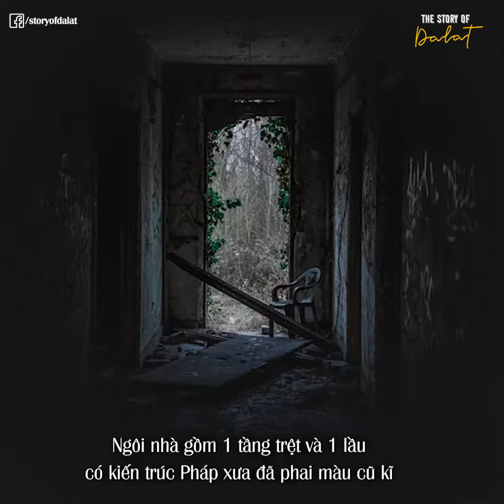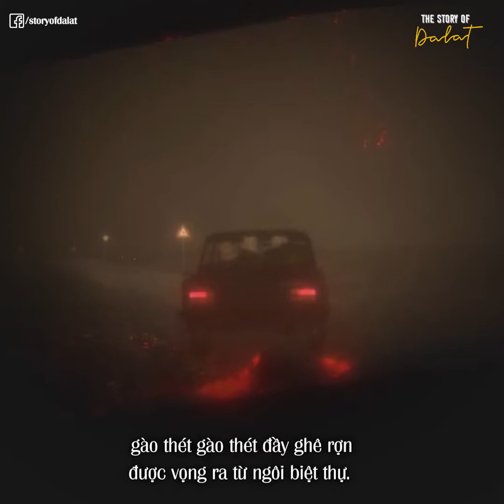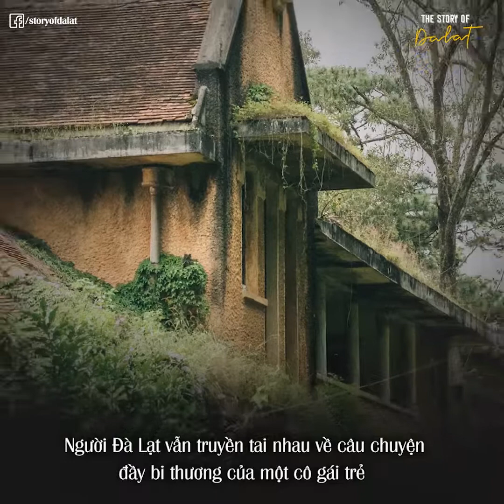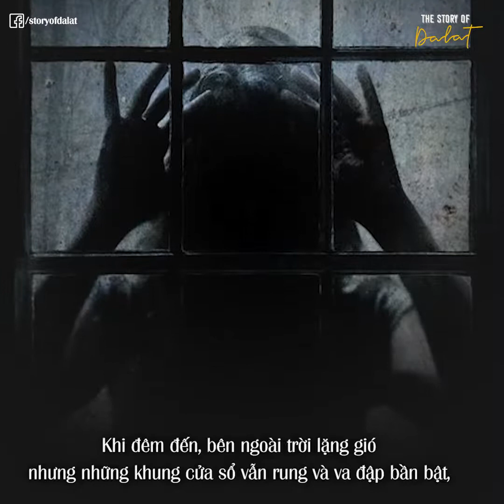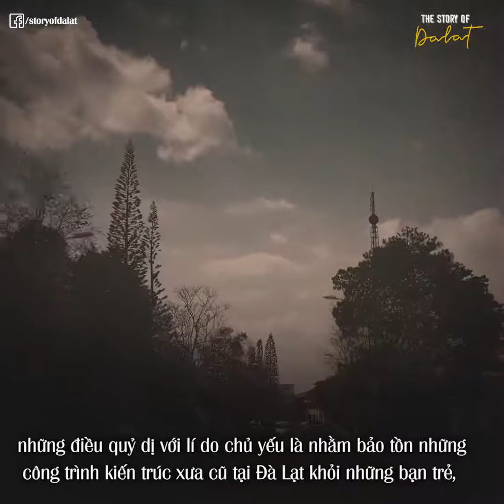Thực hư câu chuyện về những ngôi nhà M.A Đà Lạt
Bạn đã bao giờ nghe về những căn nhà bị bỏ h oang trên Đà Lạt?
Hình ảnh: Tin Tây Nguyên, Nguyễn Lê Thành, saigonstartravel, Thanh Niên, Kiến Thức, sưu tầm
✓ Kênh đăng tải những video về du lịch Đà Lạt - Xứ Sở Sương Mù
✓ Kênh đăng tải những video bài hát mới, karaoke và cover theo yêu cầu.
✓ Đăng tải những bản cover xưa và nay ngẫu nhiên bằng guitar.